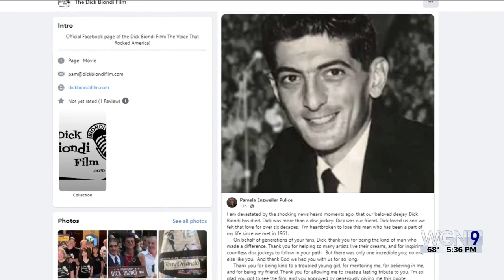Radio’s ‘King of the Oldies’ Dick Biondi passes away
WGN's Sean Lewis covers the passing of one of radio's greatest DJ's.